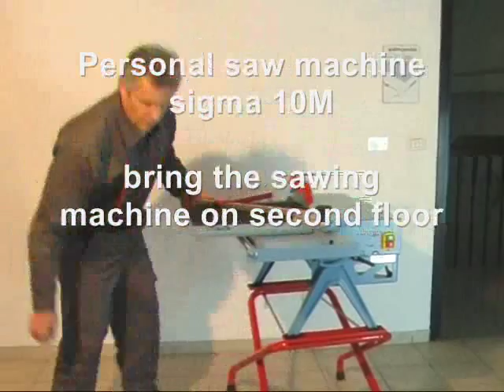Trasportare taglierina SIGMA Articolo 10M al 2°piano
entraîner le coupeuse à eau SIGMA Point 10 M sur la 2° étage
Carry cutter personnel SIGMA Item 10M on the 2nd floor
führen wasser schneidemaschine Personal SIGMA Artikel-10M Aufzug in den ersten Vordergrund